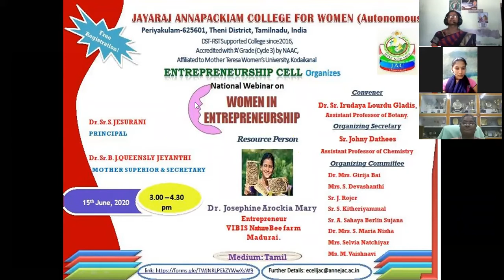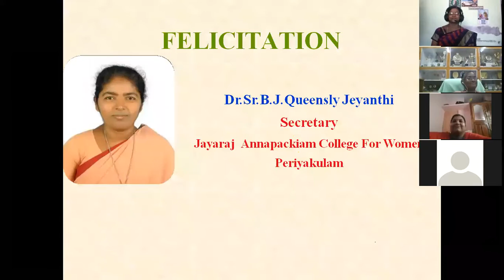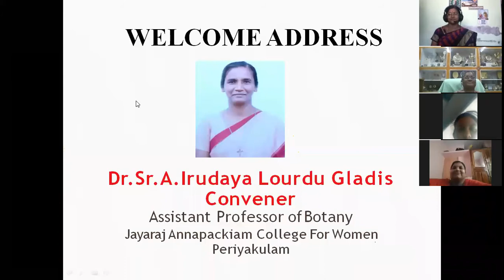Jayaraj Annapackiam College for Women(Autonomous)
National Webinar on “Women in Entreprenuership”